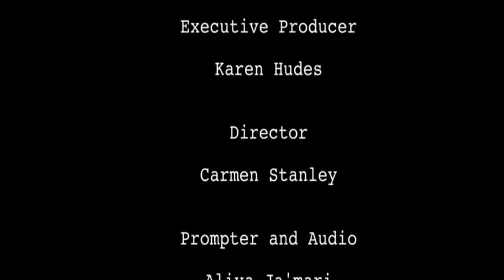Network of Global Corporate Control3 6 18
I am answering the question "How are we winning"   As Andy says, people are talking about the corruption in the money system and what to do about it, "(directly to you and amongst themselves)" .

We, humanity, liberating ourselves.  We have reached critical mass.  The Global Currency Reset is now manifest in reality.  There is no going back.  The dominoes are falling.  Which dominoes?  As we know from the National War College power transition model, we are talking about the coalition for the rule of law.  It is 90-95% likely that there is a coalition in place, which includes the US minus the Federal Reserve Bank, and the US military minus the Knights of Malta on top, to implement the Global Currency Reset.

Jacek Kugler brought me this power transition model in 2004.  The World Bank's Legal Department, which communicates to the Ministers of  Finance and Development on the Board of Governors that runs the World Bank, is precisely where this power transition model needed to land.  YouTube attempted to censor my comment on the power transition model when I was writing the teleprompter for this segment: